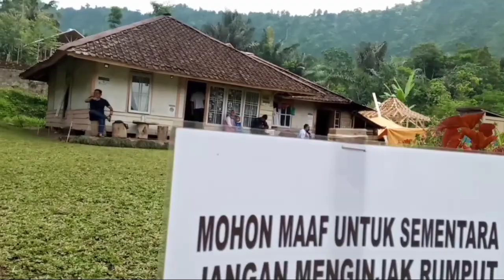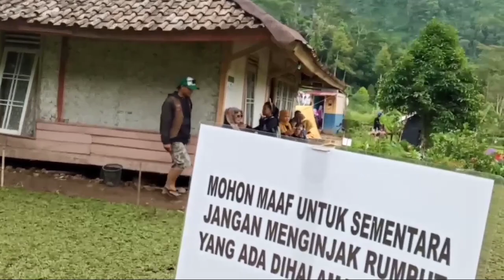rumah Abah Jajang yang lagi viral masih ramai pengunjung setelah lebaran idul Fitri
subhanallah rumah Abah Jajang yang lagi viral masih ramai pengunjung setelah lebaran idul Fitri... pengunjung dari dalam maupun luar kota. terimakasih yang telah menonton konten2 dari DIRGA CH zazakallahu hoeron katsira wassalamu'alaikum warahmatullahi wabarokatuh